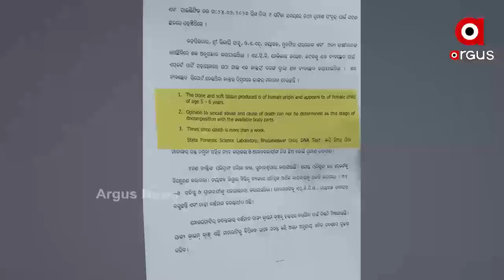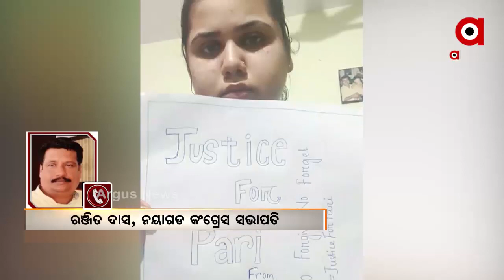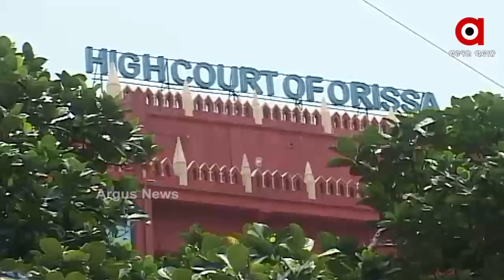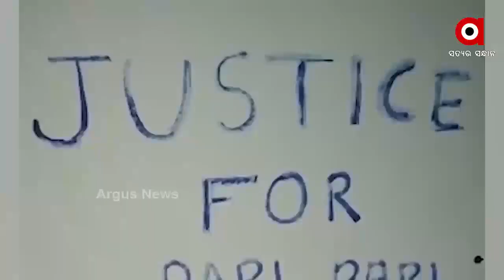Argus Update News 7am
.ଆଜି ଦୁଇ ଦିନିଆ ଓଡ଼ିଶା ଗସ୍ତରେ ଆସୁଛନ୍ତି କଂଗ୍ରେସ ରାଜ୍ୟ ପ୍ରଭାରୀ ଚେଲ୍ଲା କୁମାର...

.ଗୋପାଳପୁର ବିଧାୟକ ପ୍ରଦୀପ ପାଣିଗ୍ରାହୀ ଗିରଫ...

.ପରୀ ପରିବାରକୁ ସୁରକ୍ଷା ଦେବାକୁ ହାଇକୋର୍ଟଙ୍କ ନିର୍ଦ୍ଦେଶ...

.ପରୀ ମାମଲାରେ ପ୍ରଶ୍ନ ଘେରରେ ଏସଆଇଟି...

.ଅଫଲାଇନରେ ହେବ ମାଟ୍ରିକ ଓ +2 ପରୀକ୍ଷା.